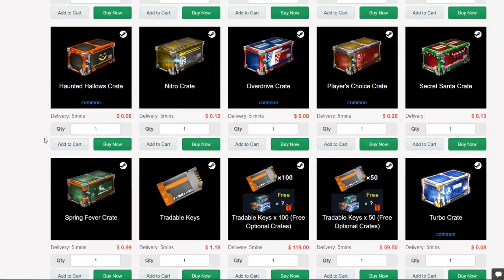TESTANDO O NOVO MUDCAT! HITBOX? É BOM? MELHOR CARRO DO PASSE? OU NÃO?! - Rocket League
Bom galera, kaka a bola do mar aqui e seja bem vindo a mais um video aqui no canal de Rocket League. Desta vez trago o review do novo carro do passe mudcat!

Recomendo muito! ♥